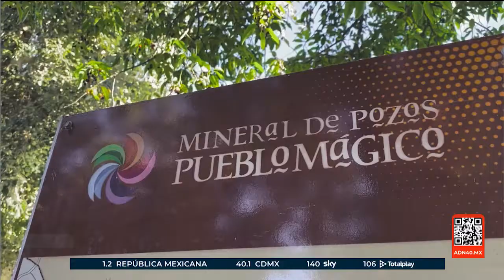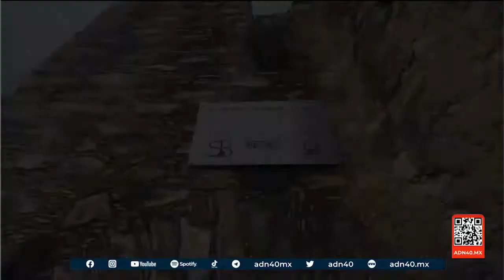Mineral de Pozos. Un mágico lugar en Guanajuato.